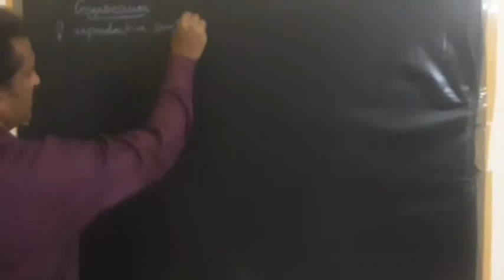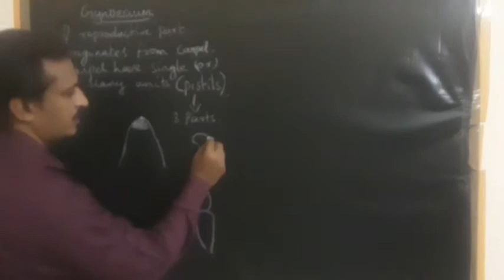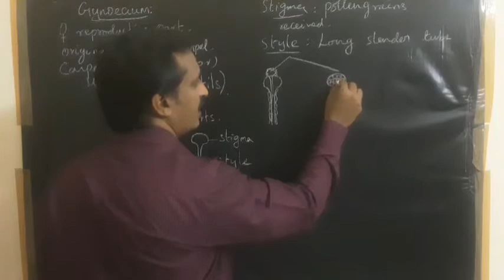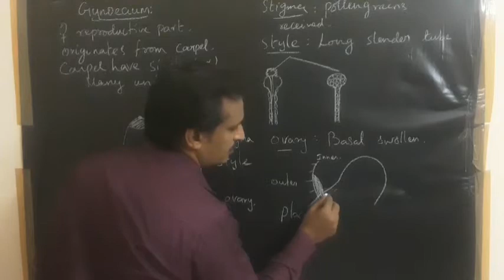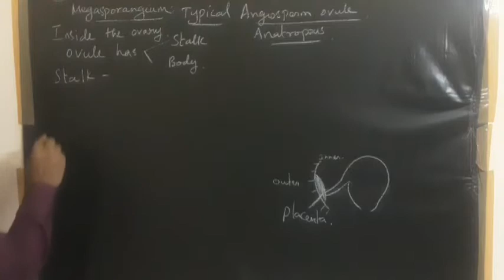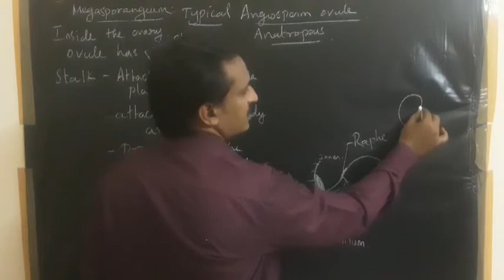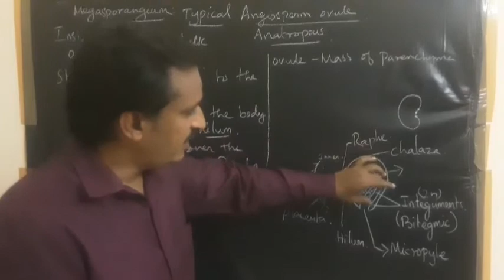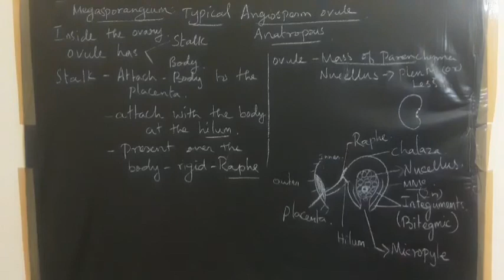NEET BIOLOGY தமிழில் || KNP BIOLOGY TUTORIALS || FEMALE REPRODUCTIVE PART IN FLOWERING PLANTS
FEMALE REPRODUCTIVE PART IN FLOWERING PLANTS.
MEGASPORANGIUM.